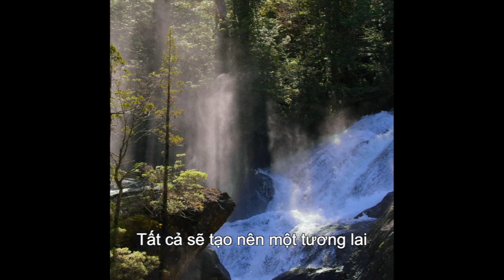Hành tinh của chúng ta [Our Planet] - Đoạn phim tư liệu về Tài nguyên nước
Nước là nguồn tài nguyên quý giá nhất mà chúng ta cần sử dụng thật khôn ngoan. Bằng việc giữ cho các dòng sông luôn chảy khỏe mạnh, chúng ta có thể tạo nên một tương lai tốt đẹp hơn cho hành tinh này, cho con người và các loài hoang dã.